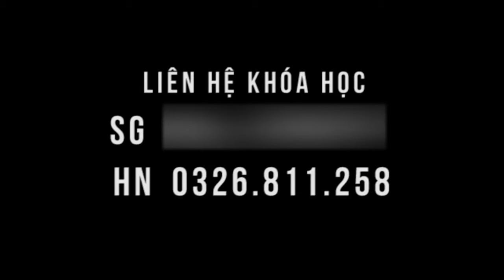Khóc vì bệnh, cười ngay nhờ bớt bệnh! Lớp học Thập Chỉ Liên Tâm!